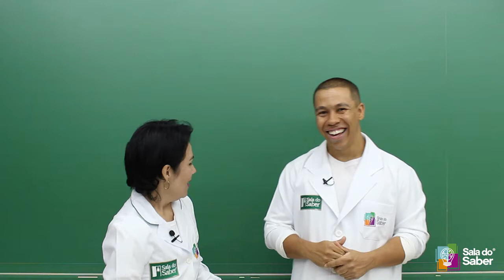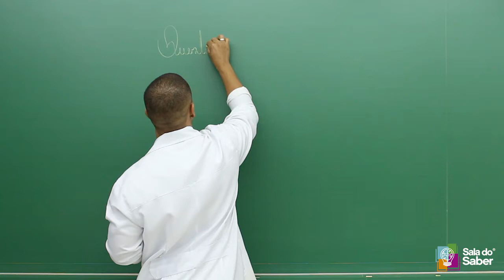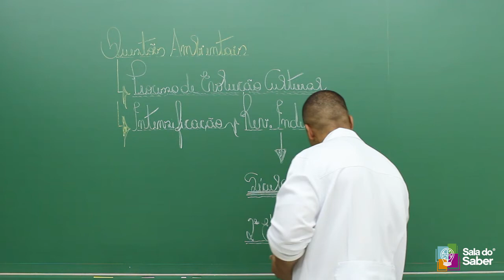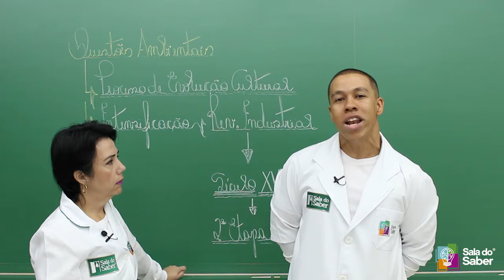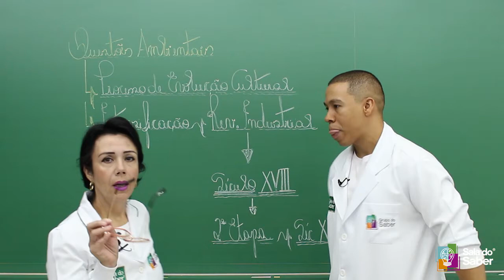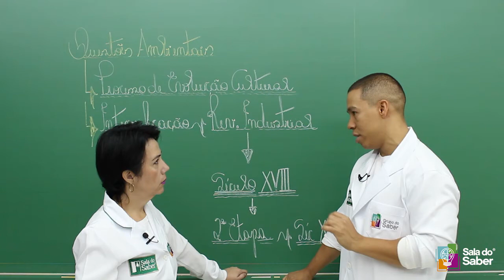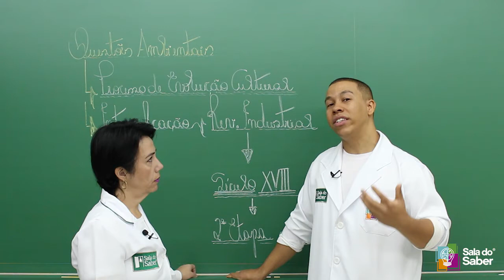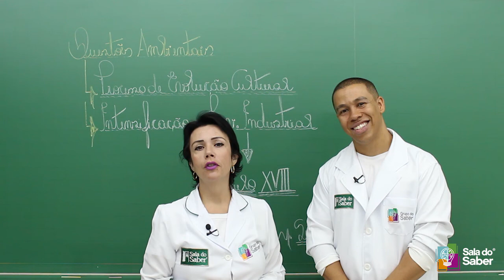Redação - Meio Ambiente (Carlos Mendes)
Revisão Enem 2019
Prof. Aletheia e Régis
Acesse e veja como o melhor cursinho do Brasil pode te ajudar a alcançar seus objetivos.